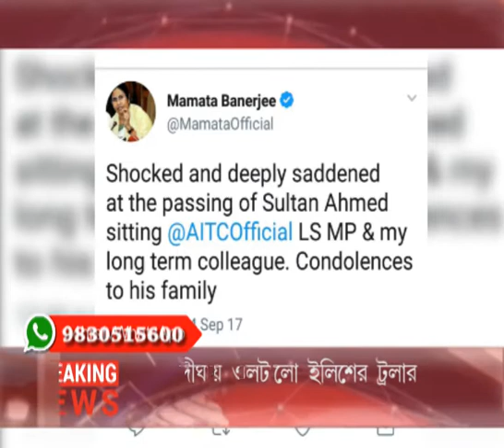MP Sultan Ahamed